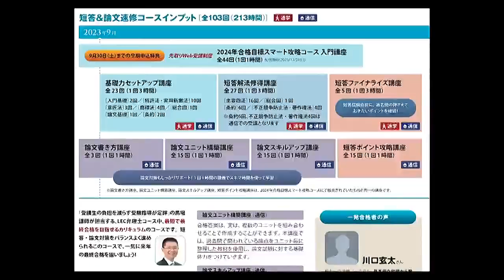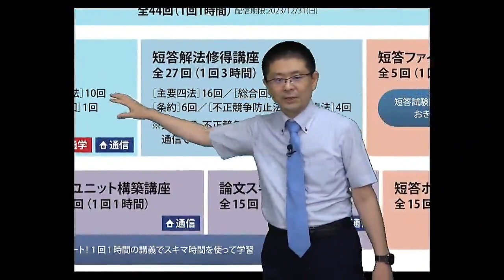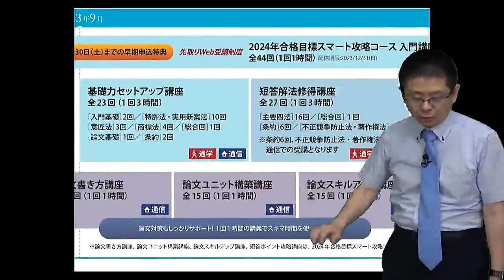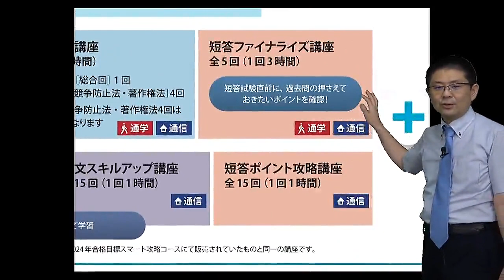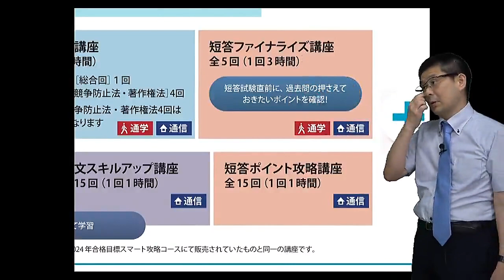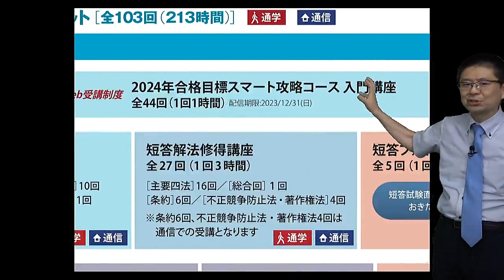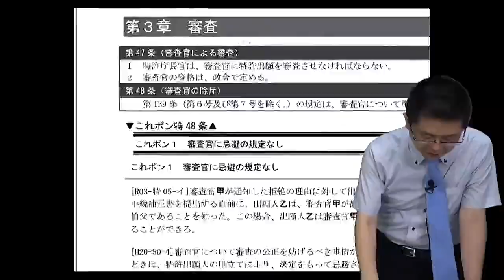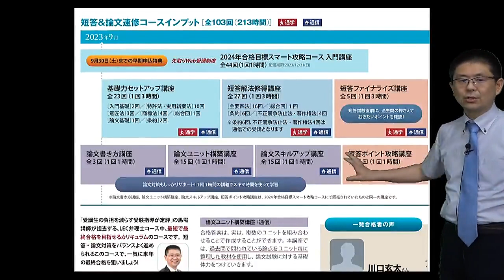【弁理士試験】秋からはじめる 短答＆論文速修コース カリキュラム紹介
この秋からスタートする短答＆論文速修コース。
今からの学習で2024年短答・論文試験の突破をするカリキュラムです。

本動画ではコースを担当する馬場講師がカリキュラムをご紹介していきます。

★生講義を実施している新宿エルタワー本校のご紹介
随時、受講相談を承っております！